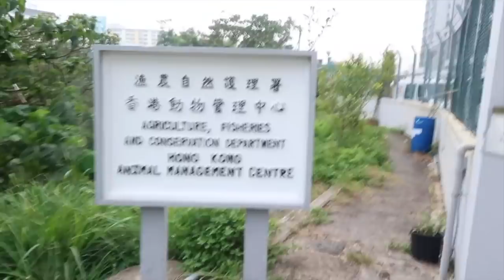✥汪汪Vlog✥ 3年1次 Chopper打針記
新開場點先😁😁😁😁😁😁

點解我會選擇去漁護處而唔去診所呢~
1- 只需要$80, 診所分分鐘收你$200
2- 即時俾到新狗牌, 診所通常夾埋一大堆先送去漁護處整, 快則幾星期慢則幾個月

所以, 唔好去診所整喇~唔好俾人水丫🤣🤣

今個星期發生左好多野呀~
我個腦有D亂~ 😦
所以唔講咁多了XD (懶就懶啦~)

同埋我呢排好努力update IG,
所以你地記得follow喎😗😗😗